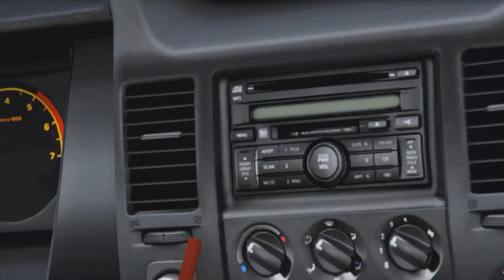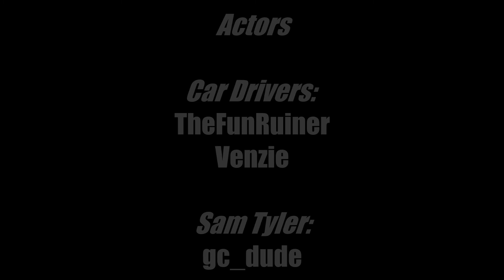Life On Mars Intro - GTA V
I made this at 2am, finished 6am. It's not a masterpiece but I felt like doing it.